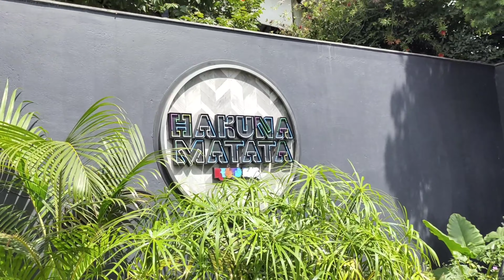Hakuna Matata Hotel❤️l Bangalore|Sister's Birthday party 🥳